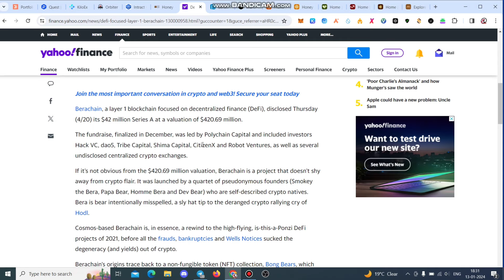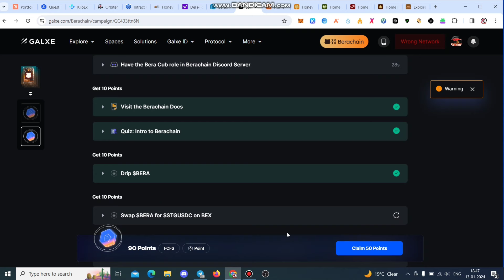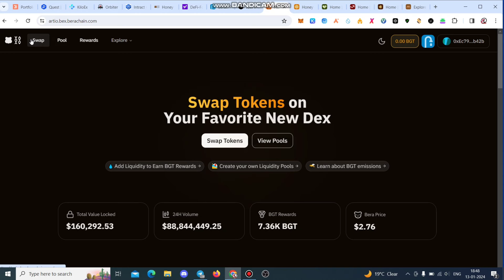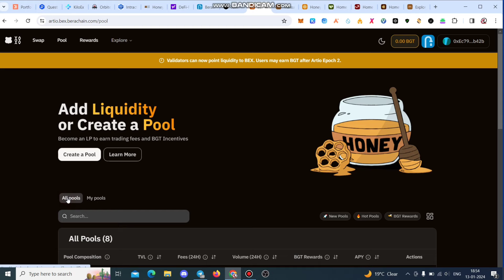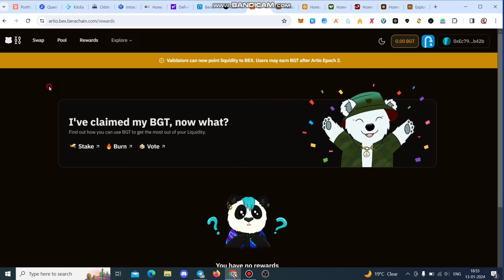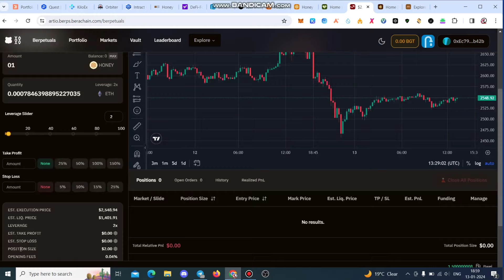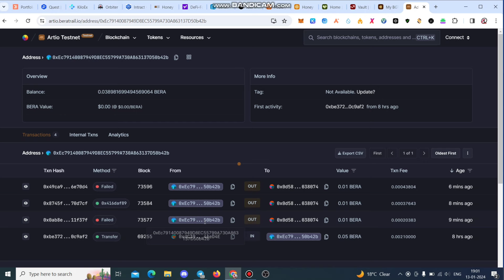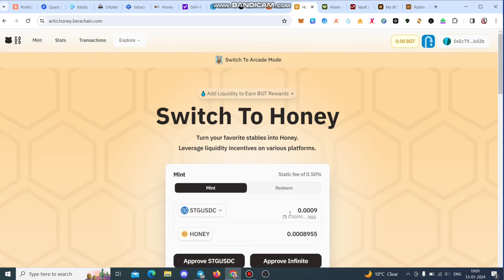800$ Berachain TestNet Airdrop Confirm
Berachain Network TestNet Potential Big Airdrop Upcoming...

-:::::::::::::::::::::::- International Exchanges-::::::::::::::::::::-
-::::::::::::::::::::::::::::- Social media-::::::::::::::::::::::::::-